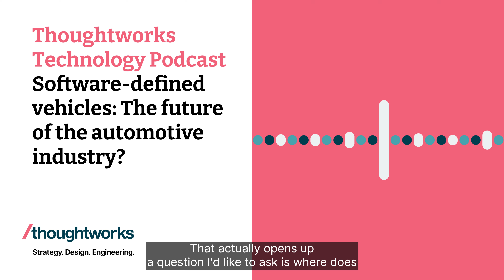Software-defined vehicles: The future of the automotive industry? — Thoughtworks Technology Podcast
A few decades ago, it would have probably seemed strange to put software and automobility together. However, today software is embedded in all kinds of modern vehicles, enabling capabilities in everything from driving to passenger entertainment. But what exactly does this all mean for the automotive industry? And what demands does it place on design and manufacturing processes?

In this episode of the Technology Podcast, two Thoughtworks experts on software-defined vehicles — Michael Fait and Sriram J. — speak to Ashok Subramanian and Ken Mugrage about how the automotive industry has been changed by software. They cover everything from the implications software has for the way we think about design, manufacturing and regulation across the industry to the skills and practices developers need to work in this exciting space.